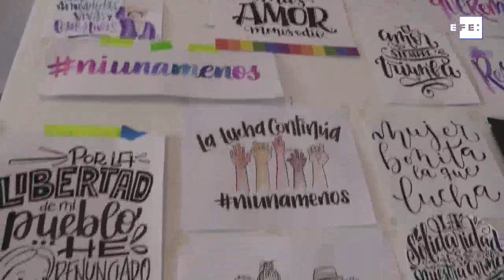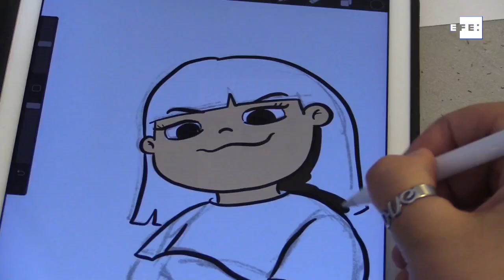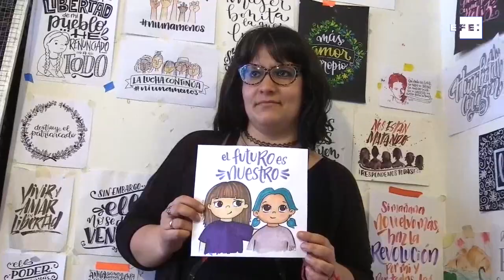Alesia Lund, la ilustradora de la viñeta símbolo del caso Luelmo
Lima, 21 dic (EFE).- "El miedo está en todas partes", opina la peruana Alesia Lund, ilustradora de una viñeta que esta semana se convirtió en el símbolo solidario tras el brutal asesinato de la profesora Laura Luelmo en España, una de las miles de mujeres víctimas de la violencia machista en el mundo.
El dibujo de las niñas Emma y Lola, creada por Lund y su compatriota Eva Machado, recorrió miles de kilómetros y se convirtió en una de las imágenes más compartidas en Internet en España, donde ocupó los avatares de miles de personas que buscan visibilizar la lucha diaria de las mujeres que simplemente desean, para el año que viene, volver bien a casa.
Imágenes: Mikhail Huacan
Edicicón y locución: Maurén Barriga Vargas.